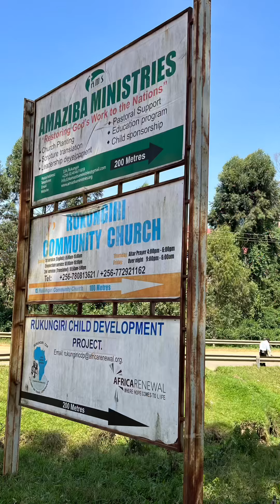Woodside Uganda Mission Trip 2023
It’s amazing seeing God move in so many places! I will truly miss Uganda and prayerfully it will not be the last time!

Being able to experience God with others is truly a blessing! The theme for this mission trip was “What’s Your Story?”. Well, What is your story? Do you know Jesus? How did you meet him? Being able to do ministry at Schools, Conferences, Prisons, children’s homes, refugee camps and even doing some door to door evangelism, many stories were shared! The seeds were planted and we were able to see people come to Christ, get baptized, and also partake in a wonderful worship experience! Not just the adults, but children also!!

God has not only just showed me things about Uganda, but he has showed me things about myself also! Thank you Lord for the opportunity to be used in so many ways. I knew I was going to be stretched  during this trip and I went through alot of different emotions. Being myself is all I can do! Living and doing God’s work was and still is the goal!

I’ve had the opportunity to build so many friendships. I’m thankful for the Twende Team, The Holy Spirit Fire Team, The UK Team and also the Woodside Team! God definitely had a good group of people come together to deliver his work!  The way we all formed a bond like we been knowing each other for years was truly incredible! The laughter, the tears, the catch phrases, the prayers, our community was real!

Thank you everyone for your support! Thank you for your continued prayers! Thank you for your words of encouragement! In the words of my Lead Pastor Fikre Prince, “Although the Mission Trip is now over, the Mission continues..” .